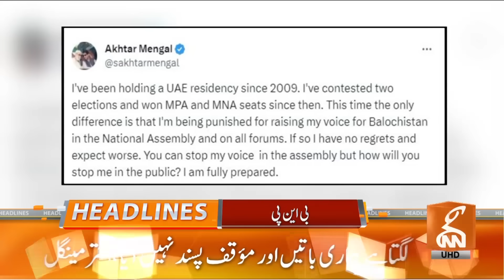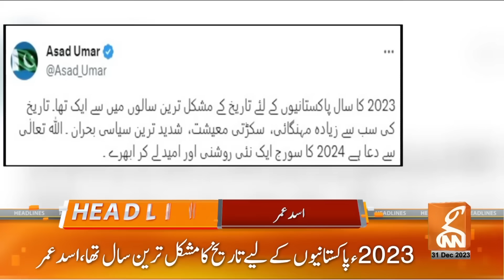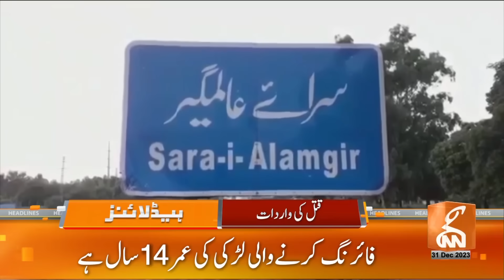Election 2024 | PP Wants To See PTI In Election | News Headlines | 06 PM | 31 Dec 2023 | GNN